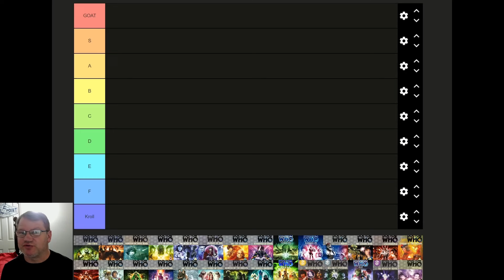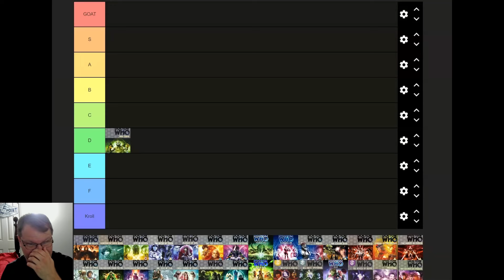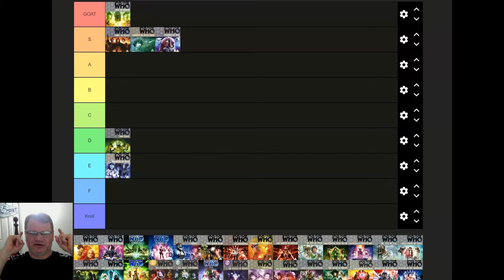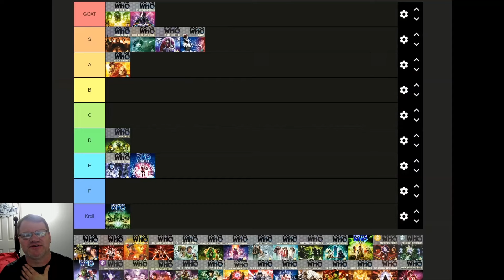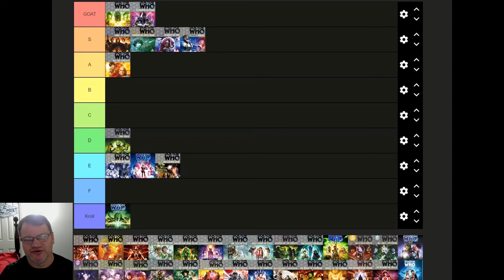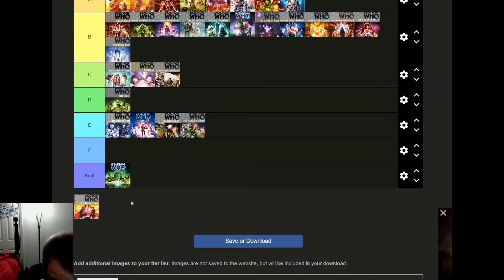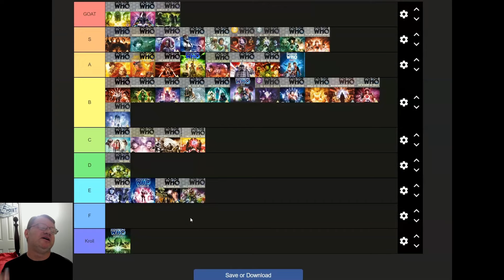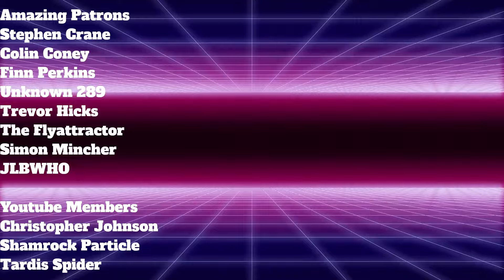Ranking Every Fourth Doctor Era Story (Tier List)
I want say thanks to all of my Patrons, Stephen Crane, Trevor Hicks, Alice Collins, JLBWHO, Dr. Finn Perkins, Unknown_DontTrustNumbers,  Thomas Simpson, The Flyattractor, ShuckleKing, and Colin Coney. And a huge shoutout to my Youtube Members Christopher Johnson, Shamrock Particle, and Tardis Spider as well. I really appreciate their support.

Prowl 1701
USA